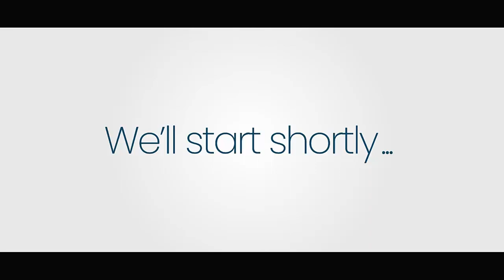23 DESANM 2023 SOT FÈ RAP KREYÒL 40 LANE, KIJAN W KONPRANN MOUVMAN JODIA?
Kosky Zoeblood t ap pale sou 40 lane Rap Kreyol la ki sot pase 23 desanm 2023 sou FrantzHits Show.